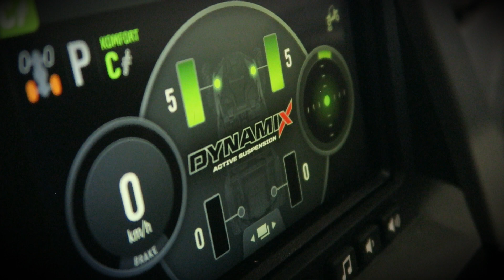NAJGORĘTSZA PREMIERA TEGO SEZONU !!!!! ZWIASTUN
- Na Forum jest już ponad 1000 !!! Osób które chętnie doradzą i pomogą.
- Znajdziesz tam również RABATY i PROMOCJE .
UWAGA! MYŚLISZ O ZAKUPIE QUADA?

ul. Drewniana 4
30-556 Kraków
SPRZEDAŻ:
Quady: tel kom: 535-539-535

Pozostałe pojazdy: tel: ( 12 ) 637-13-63 wewn. 22

SERWIS: tel: ( 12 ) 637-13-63 wewn. 21
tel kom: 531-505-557